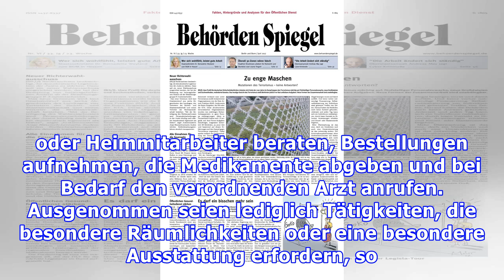Bundesverwaltungsgericht erleichtert Arzneiversorgung von Heimen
Apotheker benötigen allerdings Betriebserlaubnis für externe Räume Leipzig (jur). Das Bundesverwaltungsgericht in Leipzig hat Apothekern die Arzneimittelversorgung für Heime erleichtert. Apotheken können hierfür einen ausgelagerten Raum einheitlich für die Beratung der Patienten sowie Abgabe und Lagerung der Medikamente nutzen, urteilte am Mittwoch, 25. Mai 2016, das Bundesverwaltungsgericht in Le...